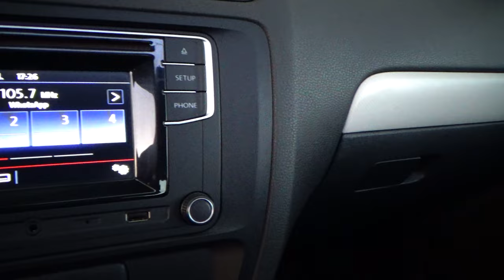Volkswagen / Jetta / 2017 - 23230